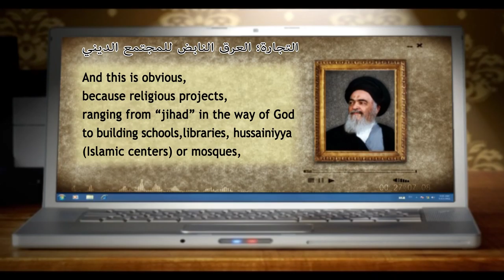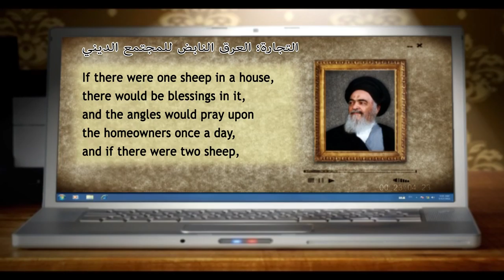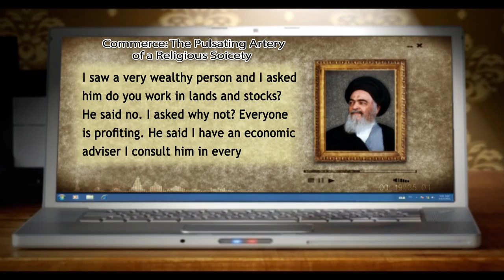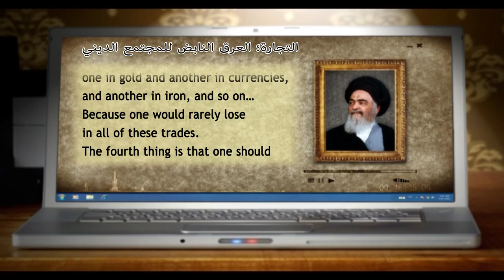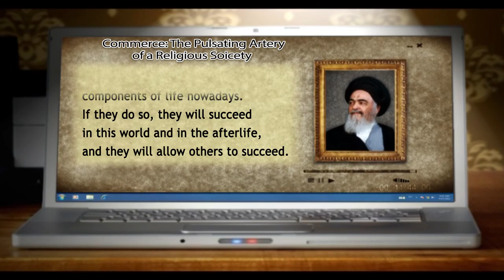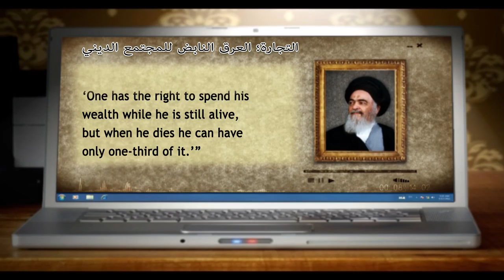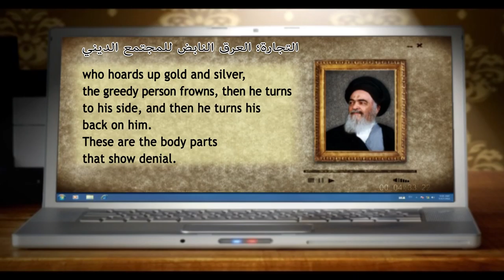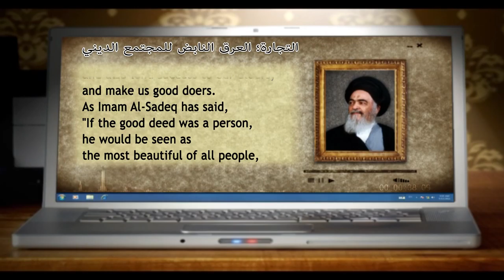من ينابيع المعرفة - التجارة: العرق النابض للمجتمع الديني - آية الله العظمى السيد محمد الشيرازي